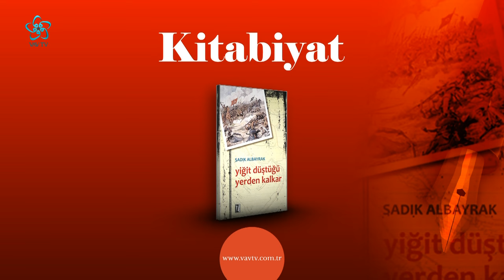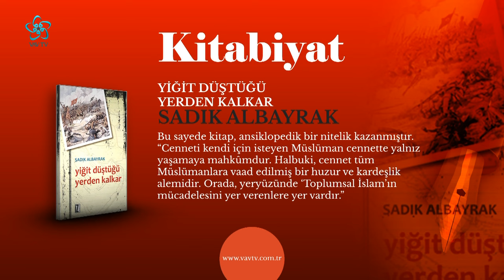Yiğit Düştüğü Yerden Kalkar | Sadık Albayrak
Yiğit Düştüğü Yerden Kalkar | Sadık Albayrak - Kitabiyat

Yiğit Düştüğü Yerden Kalkar, ömrünü ilme adayan gazeteci, yazar ve siyasetçi  Sadık Albayrak tarafından İslam birliğinin oluşturduğu derin manayla kaleme alınmış özgün bir denemedir. 3 yılı aşkın bir zaman diliminde meydana gelen eserde, 23 Nisan 1920'de Ankara'da toplanan TBMM'nin hangi inanç ve ilkeler doğrultusunda vücut bulduğu incelenmiştir.